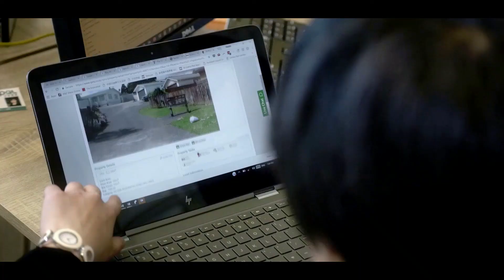Apartment vs house investment: 4 pitfalls of buying an apartment as an investment property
Is buying an apartment a good investment in New Zealand?

Apartment investing in New Zealand, particularly in Auckland, has become popular over the past few years. Compared with buying a stand-alone house, here are two most common reason people choose apartment as investment property.

Apartments are often more affordable than houses in the main cities, so it can be a great choice if your budget is limited. Say you have $600K as your budget, it would be hard to buy a decent quality of freehold property in Auckland. But you have a greater range of choices when buying an apartment.

Also, from an investor perspective, apartment investing generally offers good cash flow / high rental yield. When it comes to property investment, positive cash flow is the king. Otherwise, you have to tap in more money from your pocket, depends how much you have to contribute. Good cash flow also helps you finance easier as the rental income is part of your total income that helped with the serviceability.

However, there’s no such thing as the perfect property. Apartments may be the choice of some investors in New Zealand, but that doesn’t mean they suit everybody, nor does it mean buying one is a piece of cake. That’s why in this video, we’d share four downsides of buying an apartment as an investment, so that you can weigh up the pros and cons and make informed decision.

1. Extra costs: Body corporate fees - 01:45

2. Limited capital growth - 03:13

3. Watch out for the leaky apartment building - 04:28

4. Home loan restrictions for apartment - 05:28

When our client faced the risk of not settling on his off-the-plan apartment, how did we help him?

As a financial advisor based in New Zealand (Auckland), we can help you to achieve your financial goals. No matter you are first home buyer, property investor, or looking for buying a commercial property, or if you are a construction builder or developer.

Our key value:
1. We can ensure  your assets are under protection by reviewing your loan structure.
2. We offer flexibility to you, which means you will never get stucked into the situation like when you need money while bank cannot offer you the money.
3. We help you save interest and save tax by developing a personalized repayment plan.

LET’S CONNECT!